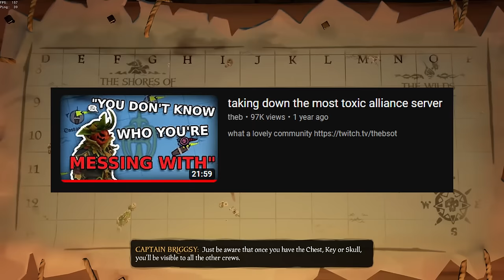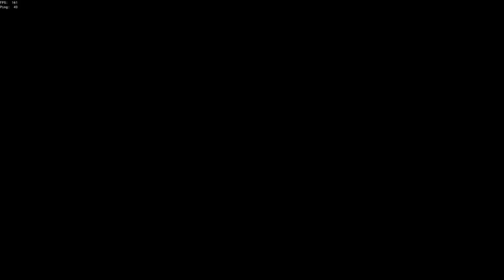why are sot players so bad at sot